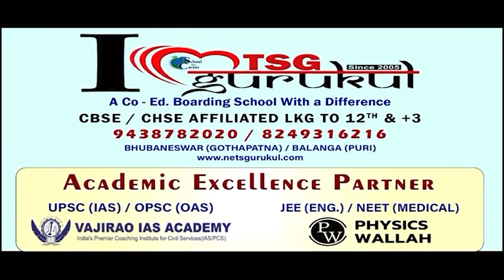ଗୁଡ଼ରୁ ମେଣ୍ଟୁଛି ଗୁଜୁରାଣ || Traditional Jaggery Making || GoodNews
ବର୍ଷ ପରେ ବର୍ଷ ଧରି ଆମ ବ୍ୟଞ୍ଜନରେ ମିଠା ଭରିଛି ଗୁଡ଼ । ଚିନିର ବହୁଳ ବ୍ୟବହାର ସତ୍ୱେ କମିଯାଇନାହିଁ ଏହାର ଆଦର। ପୋଷାକ ତତ୍ୱରେ ଭରପୁର ଥିବାରୁ ହେଉଛି ବ୍ୟବହାର । ଗୁଡ଼ ବିନା ଆମ ପର୍ବପର୍ବାଣି ଅଧୁରା ଓ ଏହାର ବ୍ୟତିରେକ ଆମର ପିଠାପଣା ଅସାର । ଗ୍ରାହକଙ୍କ ବଜାର ଚିଠାରେ ଗୁଡ଼ ଥିବାରୁ ଏବେ ବି ଏହାକୁ ପ୍ରସ୍ତୁତି କରି ଗୁଜୁରାଣ ମେଣ୍ଟାଉଛନ୍ତି ଚାଷୀ ।